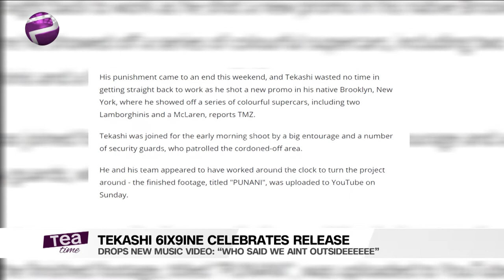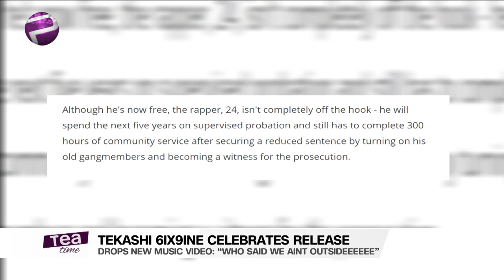Tekashi 6ix9ine Celebrates House Arrest Release